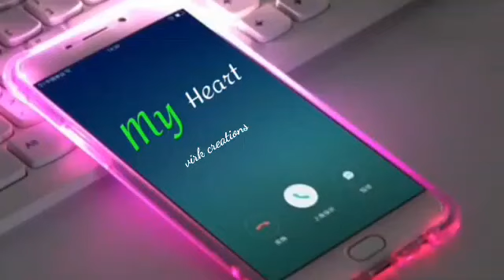new ringtone.osm msg tone❤❤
English ringtone
cute ringtone
hindi ringtone
message tone hindi
message tone English
Cute baby ringtone message tone notification tone alarm tone sms tone
abe yar rintone,abe yar message tone
cool ringtone,message tone,alarm tone,sms tone
notification tone 2021
alarm tone 2021
sms tone 2021
ringtone 2021
love sms tone
love ringtone
ringtone for vivo
rington for oppo
ringtone for apple
ringtone for mi
ringtone for realme
ringtone for infinx
sms tone vivo,oppo
redmi
iphone
mi infinix samsung realme
pubg ringtone
pubg sms ringtone
pubg ringtone love
attitudes ringtone
tamil ringtone
funny ringtone
sad ringtone
emotional ringtone
sad sms ringtone
cute ringtone for call
music ringtone
new cool tone
emotional ringtone

Our channel is about Emotions and Fun. We cover lots of cool stuff such as ringtone, troll video and emotional video